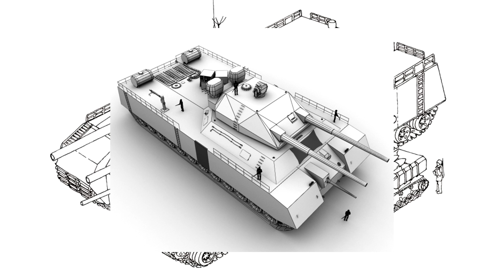Wunderwaffe: Ratte / Чудо-оружие: Танк «Крыса»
На поддержание канала:
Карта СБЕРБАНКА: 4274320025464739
Bitcoin: 3BweSHAPsqYVS4VySk4nveqUk5V7Eqtny8

Landkreuzer P. 1000 «Ratte» (Сухопутный крейсер весом 1000 тонн «Крыса») - проект сверхтяжелого танка нацистской Германии.

Видео выходят каждую пятницу в 19:00 по московскому времени.